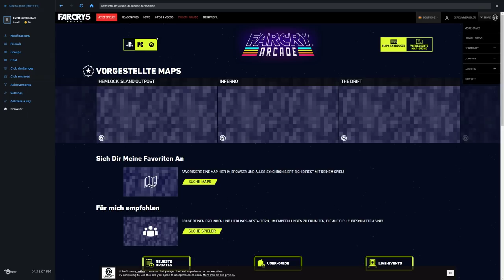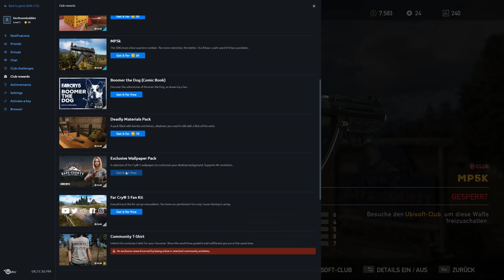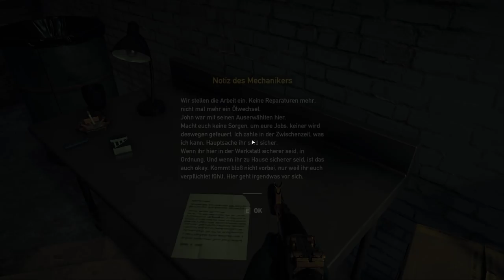Bunker Zerstören | Far Cry 5 #24 deutsch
Jetzt wo John tot ist, können wir uns um seinen Bunker kümmern. LETS GO
far cry 5 deutsch
Cs:Go Skins kaufen und verkaufen:
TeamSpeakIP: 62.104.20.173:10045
Password: ebn

Mein Equipment:
Gaming Monitor
2. Bildschirm